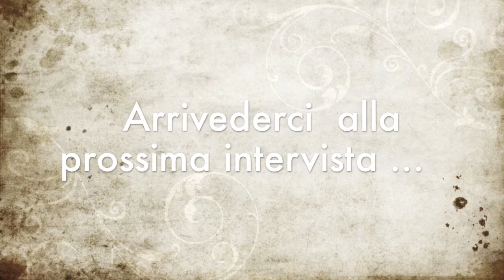Intervista Annalisa Paparella.mov